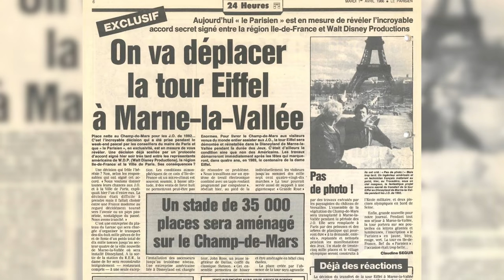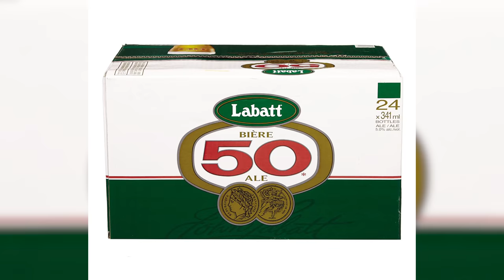Poisson d'avril, ça vient d'où ? | L'Histoire nous le dira # 85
Mais d’où vient ce fameux poisson d’avril ? Pourquoi avril ? Pourquoi un poisson ? Pourquoi un poisson d’avril ?!  Enfin, des réponses !

N.B. Le signe des Poissons va du 20 février au 20 mars

Sources et pour aller plus loin:
Alice Develey, "Mais d'où vient le poisson d'avril?" (1 avril 2017), Le Figaro
Samuel Laurent, "Poisson d'avril: histoire d'une tradition" (1 avril 2018), Le Monde
Matthew Wills, "The Completely True History of April Fool's Day" (31 mars 2018) JSTOR Daily
Matthew Wills, "Why New Years Falls on January 1st" (1 janvier 2016) JSTOR Daily
Ludmila Bovet, "Mais qui est donc le poisson d'avril?", Québec français, vol. 73 (mars 1989), pp. 94-95 (En ligne)
Luc Menapace, « Poisson d’avril », BnF Gallica. Le Blog (1 avril 2015)
"La petite histoire du poisson d'avril" (2 avril 2018), Bonjour la Côte, Ici Première,
"9 août 1564. L'Édit de Roussillon consacre le 1er janvier", Herodote.net,